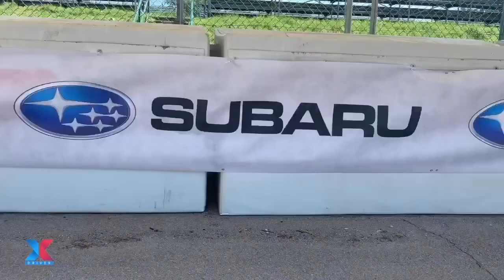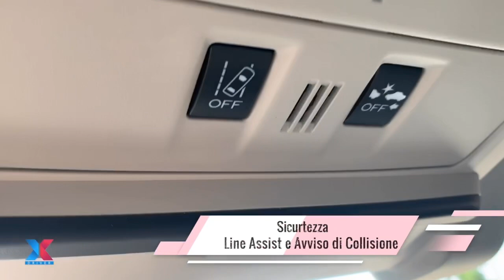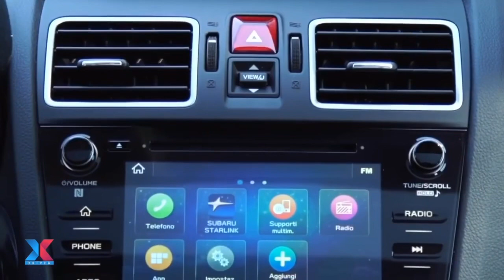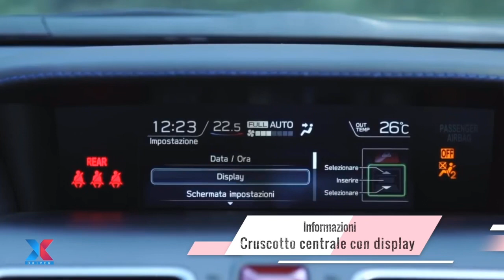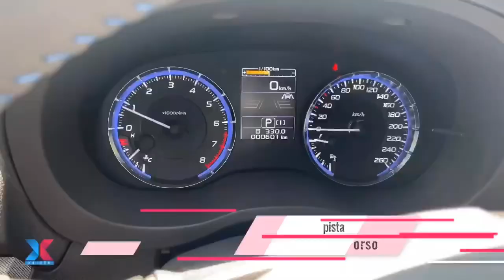Subaru New LEVORG: ancora più sicura!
Ecco che cosa cambia nella nuova Subaru LEVORG ModelYear2019!